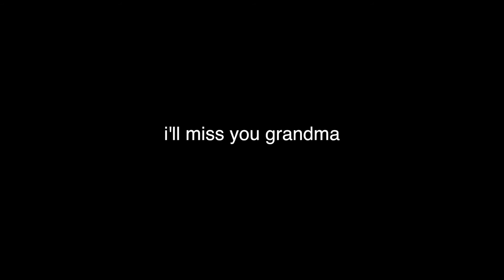Timelapses in Illinois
Current Camera Rig:
Cage Mount
Bendy Leg Tripod